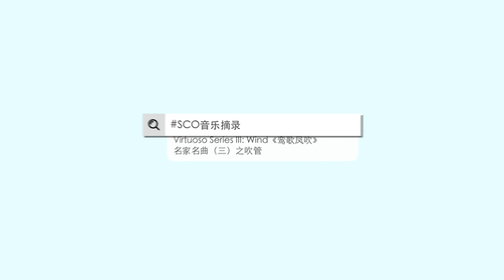Tribute to Homeland 《赞家乡》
SCOSoundbites – Tribute to Homeland

Concert: Virtuoso Series III: Winds

Suona Solo: Jin Shiyi
Sheng accompaniment: Guo Changsuo
Bangzi: Meng Jie

Henan folk tune, Arranged by Jin Shiy

Tribute to Homeland is adapted from several folklore ‘labelled tunes’ of Henan province’s suona music (‘Labelled tunes’ refer to melodies of different regional and historical backgrounds, such that the music can range from being closely related to being totally unrelated). The structure of the music consists of moderato, allegro and a capriccioso section using numerous finger and tongue techniques to add nuances to the pitch and tone — a reflection of Henan’s opera singing style. Mimicry of percussion instruments further induces humour and colour to the piece. Combined with interesting and wide-ranging textures, this piece is an excellent portrayal of the vibrancy and beauty of the suona in the Henan region.

SCO音乐摘录 - 《赞家乡》

音乐会：《鸾歌风吹》名家名曲 (三)之吹管

唢呐: 靳世义
笙伴奏: 郭长锁
梆子: 孟杰

河南民间乐曲、靳世义整理改编

素材来源于河南民间唢呐曲《云里摸》、 《趟子笛》、《溜子手》等，整理后的乐曲由 中板、快板、飞板三个部分一气呵成，以“抹”、 “揉”、“滑”、“搂”、“扣”音等技巧，以及模拟豫剧唱腔、模仿锣鼓声的吹奏方法，使音乐诙谐幽默、风姿多彩、妙趣横生，很好地表现了河南唢呐缠绵婉转、热情奔放的风格 特点。

点击链接参阅《鸾歌风吹》名家名曲 (三)之吹管节目册：